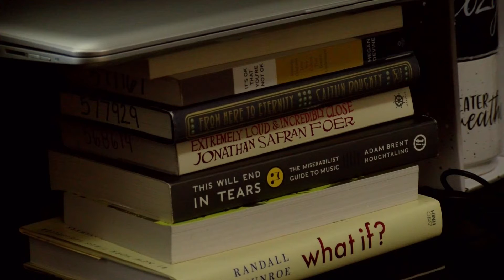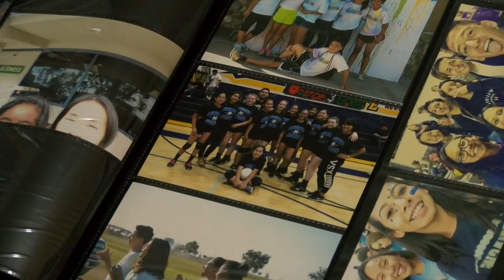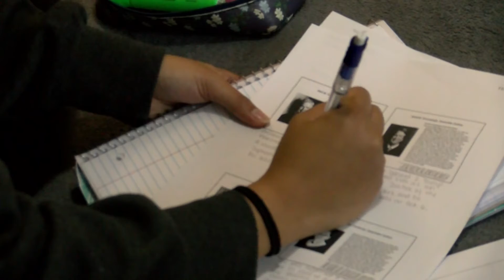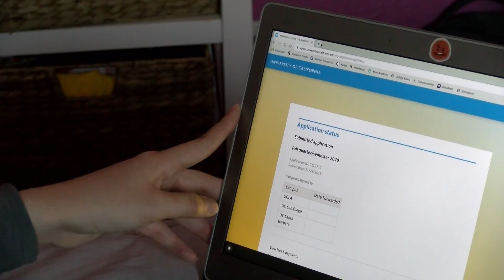MCJ 115: The Pressures of Getting into College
A project produced by reporter Isabella Rosales in Fall 2019 MCJ 115.